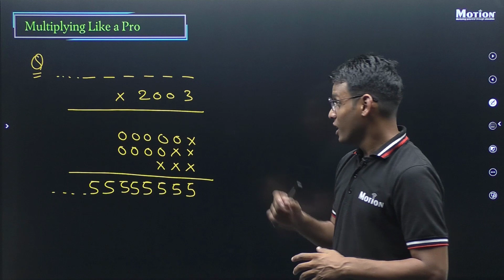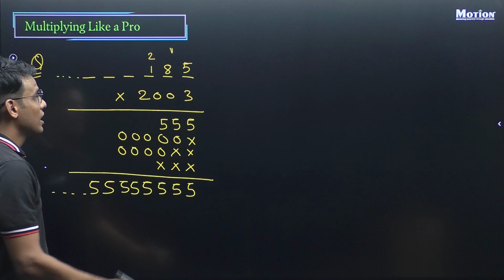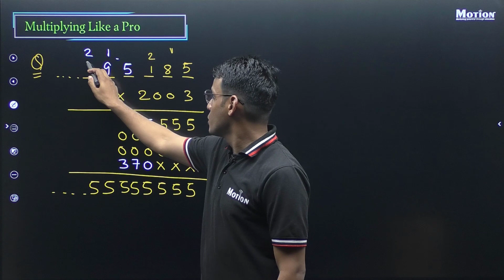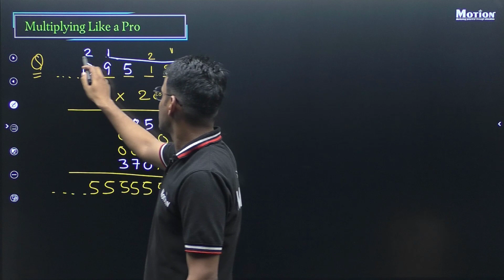Kya aap Multiplication kar sakte hai ? II PJ Sir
Let's crack the IOQM Exam 2021-22 with your favourite Prashant Sir and Ajay Sir. They are coming up with the concept plan "TAPASYA”💯 that will assure your success in IOQM.🥇

Download the Motion Learning App and start your 7 days trial with a free demo

In the end, you’ll have a handful of actionable strategies that you can use to increase your IOQM ranking.🏆